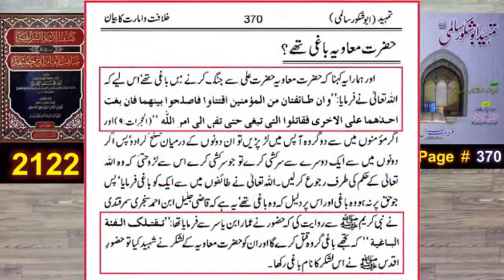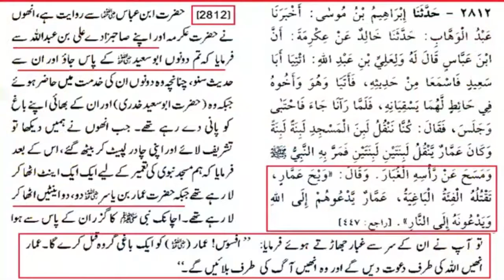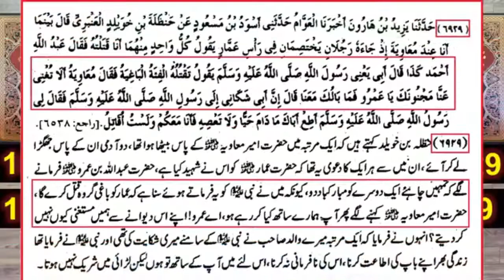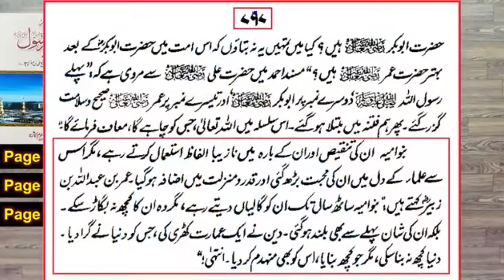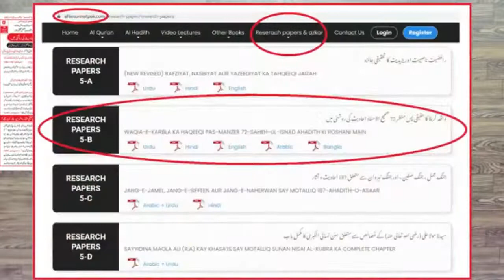Engineer Sb invited Mufti Tariq Masood sb for online iLmi discussion by Engineer Muhammad Ali Mirza